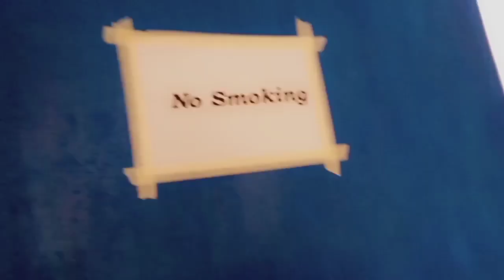Not Breaking Any Rules (Technically) | Exam Preparation Tricks | Love You Babies